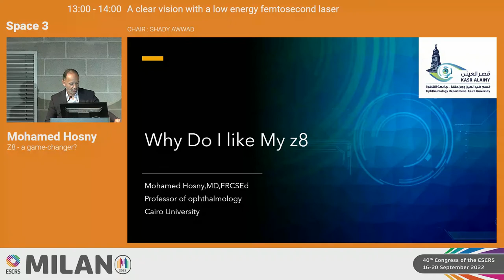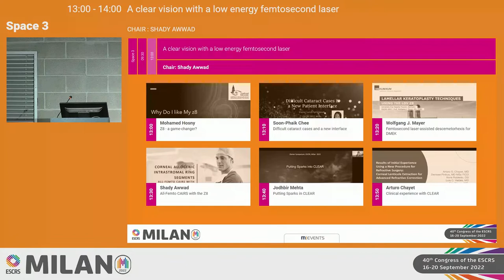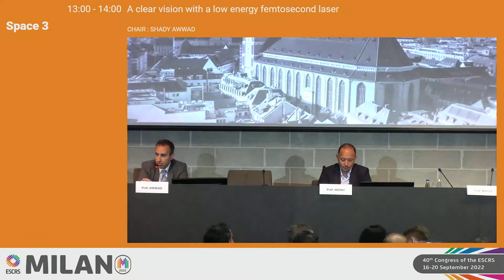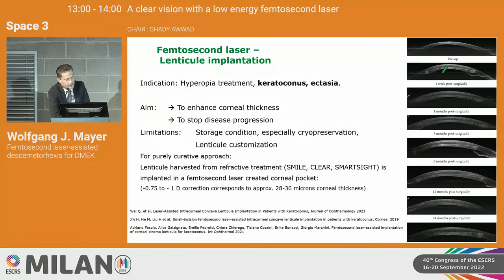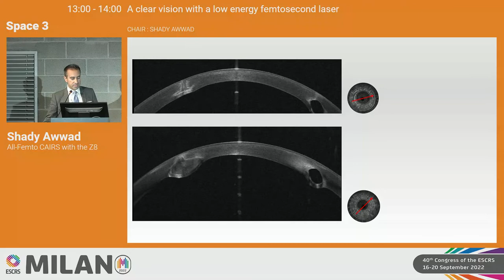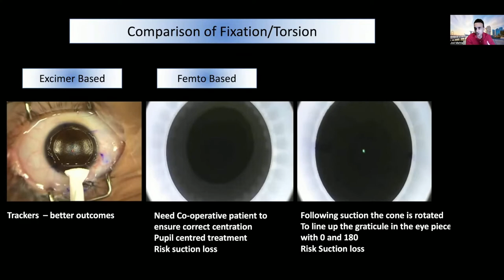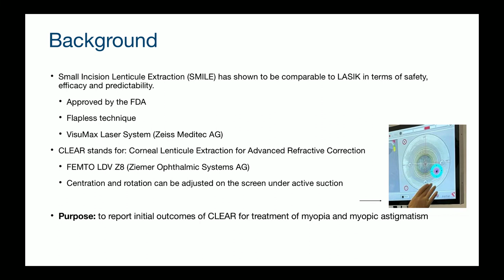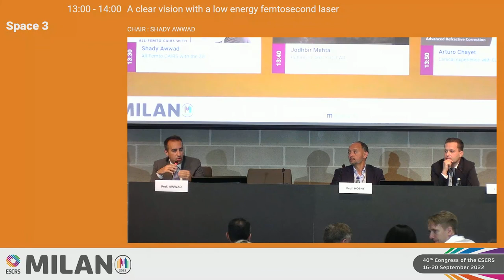Ziemer Satellite Symposium - ESCRS 2022 | A Clear Vision with a Low Energy Laser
Internationally renowned speakers are talking about exciting applications ranging from CLEAR  - The new Lenticule Extraction Application to Cataract cases with the FEMTO Z8 platforms from Ziemer.

Ziemer Satellite Symposium - ESCRS 2022 in Milan
A Clear Vision with a Low Energy Laser

Prof. Shady Awwad, Lebanon
All-Femto CAIRS with the Z8

Dr. Arturo Chayet, Mexico
Clinical experience with CLEAR

Prof. Soon Phaik Chee, Singapore
Difficult cataract cases and a new interface

Prof. Mohamed Hosny, Egypt
Z8 – a game-changer?

Prof. Wolfgang J. Mayer, Germany
Lamellar keratoplasty techniques using the Z8

Prof. Jod Mehta, Singapore
Putting sparks in CLEAR